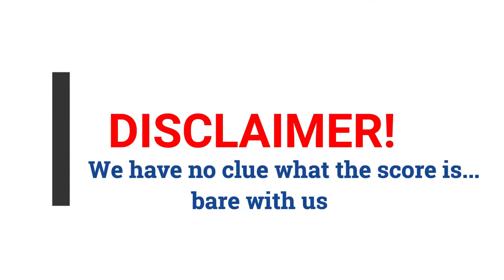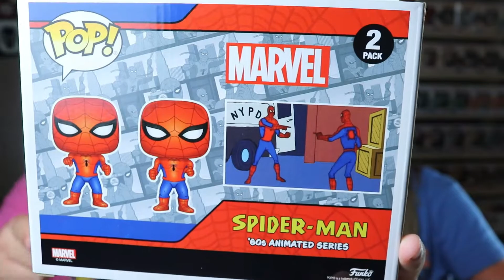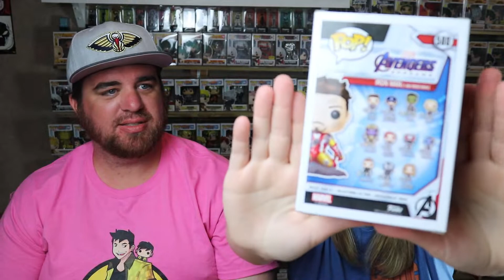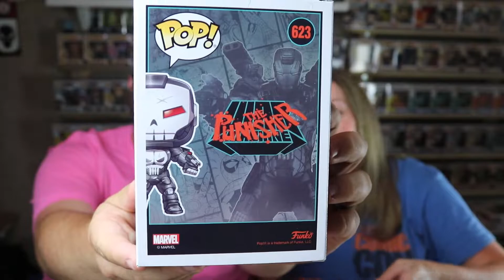Smeyeworld $25 Hit or Miss Funko Pop Mystery Box Battle! SmeyeCon!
Smeyeworld $25 Hit or Miss Funko Pop Mystery Box Battle!
EPIC Funko Pop Mystery Box Battle - SmeyeCon!
Lady Might opens up some suprise stuff and then WE BATTLE TO THE DEATH with a pair of Smeye Con Hit or Miss Mystery boxes! We pull WELL over value on both boxes. Find out who wins!

Our channel is not directed towards children. We are family friendly, but our content is intended for adult collectors.

UAM Collectibles
DeRidder LA, 70634

What do I collect?
Funko Pops: ANIME, My Hero Academia, Attack on Titan, Naruto, Bleach, Fullmetal Alchemist, Thanos, Symbiotes (Venom/carnage/etc.), Pokemon, New Orleans Saints, Pennywise, Gears of War, DBZ, Movies that I realllly enjoy, ANY AND ALL AUTOGRAPHS

Figpins: MHA ONLY

Collectibles I am Interested in?
Tiny Ghosts, NECA Figures (mainly Godzilla other Kaiju), Nendoroid.

We do seasonal Secret Santa exchanges, give new release alerts, restock alerts, hang out, etc. So come visit Dr. Applesauce, myself, and many more of our super active members!